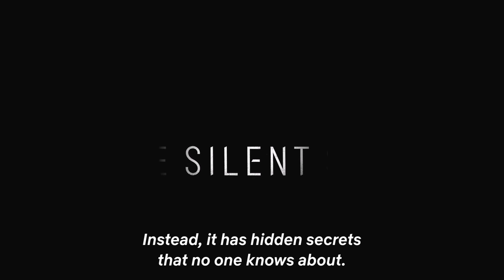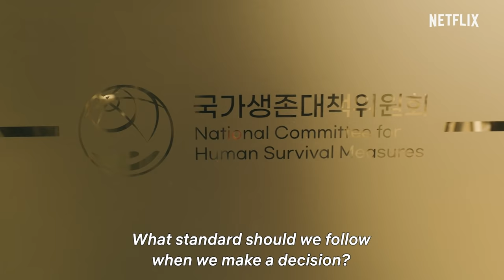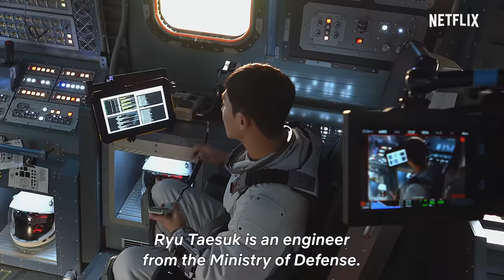[Behind The Scenes] A valiant mission for humanity's survival | The Silent Sea Featurette [ENG SUB]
A story 10 years in the making—uncover the beginnings of an epic space expedition and the complex origins of this motley team of explorers in THE SILENT SEA. Director Choi Hang-yong, writer Park Eun-kyo, and executive producer Jung Woo-sung share the unanswered questions that fuel the story and tough decisions that come with the weight of survival in unknown.

Coming to Netflix December 24.